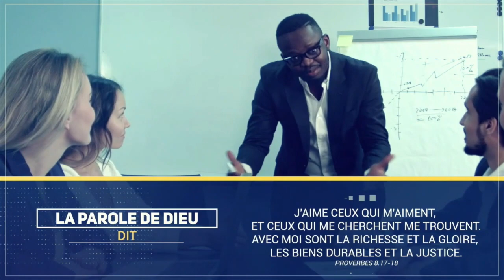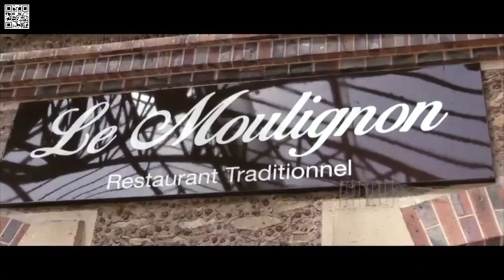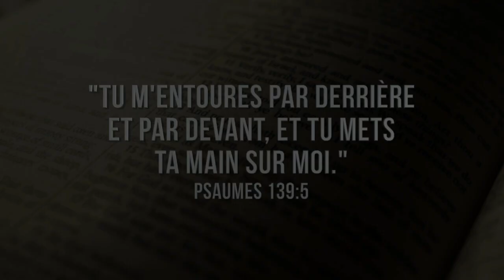Émission Foi en Action - Lundi 03 Août